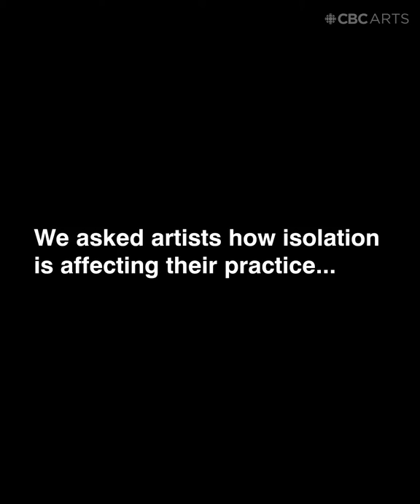What do you do when you're running out of clay? Go mini | COVID Residencies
In our self-shot video series COVID Residencies, we're checking out how artists are adapting their practices in isolation, whether it's diving into different processes or getting lost in their sketchbooks.

Daumante Stirbyte's sculptures might remind you of water bears, amoebae or other creatures that lumber or skitter around. Living in London, Ont. by way of Ireland and Lithuania, the ceramics artist uses her figures to "create a universe of my own."

Now in isolation in her home, Stirbyte is very aware of her finite resource: clay. So she's making smaller works that fit well with the rest of her practice but also work to express how she's feeling day to day. In this video, you'll see how she creates these adorable creatures and meet two of them: Sad Blob and Screaming Blob.